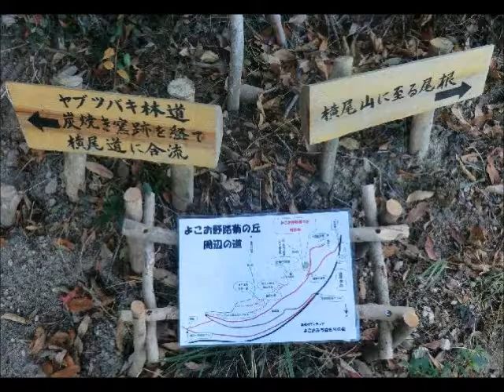111213須磨アルプス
近場にある須磨アルプスへ2時間ほどプチ登山。
近くの中学の1年生、80人が集団登山をしていました。
素晴らしいロケーションです。まだモミジがきれいに見られました。
そのあと、買い物をして帰宅です。